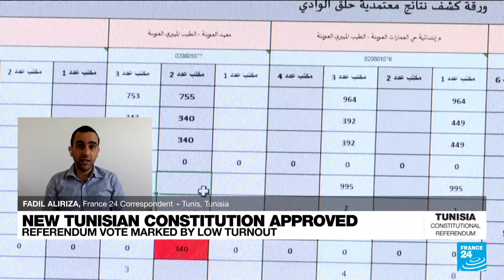New Tunisian constitution approved: President Kais Saied tightens his grip on power • FRANCE 24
In Tunisia, the new constitution has been approved. Preliminary results show 94.6% voters backed Saeid's text. Our correspondent in Tunis Fadil Aliriza tells us more.